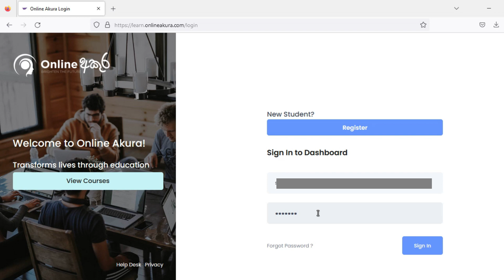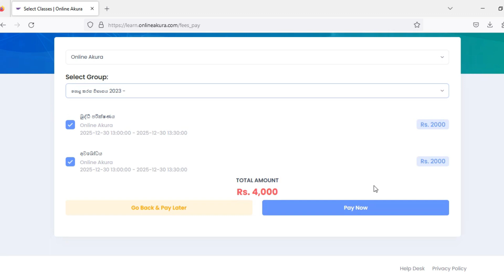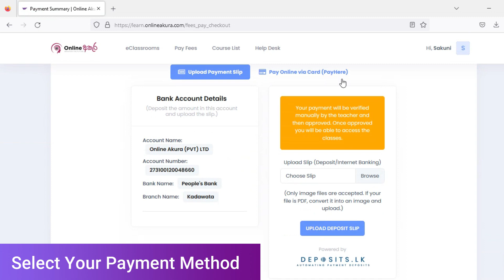How Register Government Exam and Common Exam